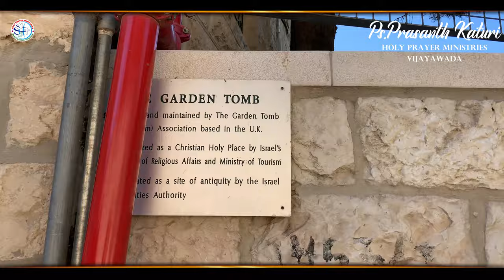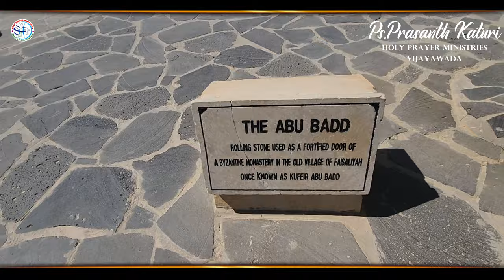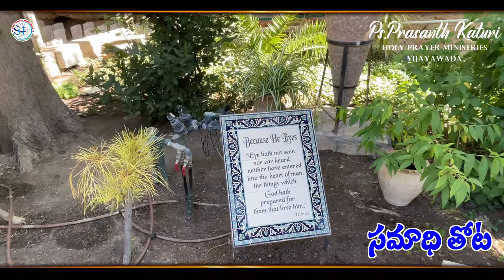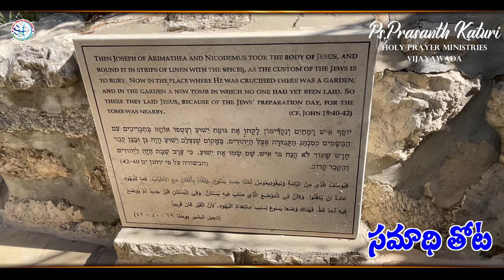యేసుక్రీస్తు ప్రభువు ఖాళీ సమాధి | Garden Tomb | Holy Sepulchre@KATURISAMUEL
యేసుక్రీస్తు ప్రభువు ఖాళీ సమాధి | Garden Tomb | Jerusalem@KATURISAMUEL

Garden Tomb / Jesus Christ Empty Tomb / Jerusalem / Jesus Cross
Easter Sunday / Resurrection of Jesus Christ / Jesus Rose from Dead
He is not here He is Risen / Resurrection Sunday / Holy Week / Jesus Tomb
14 Stations of Via Dolorosa / Golgotha / Calvary / Israel / Holy Sepulchre
Crucifixion of Jesus / Jesus Last Journey / Jesus 7 words / Holy Land

         CREDITS
Video -- Nisitha Katuri
Direction -- Katuri Samuel Vincent
Producer -- Vanaja Mary Katuri